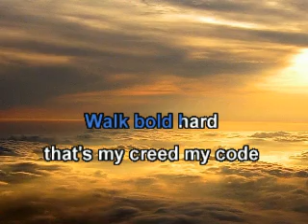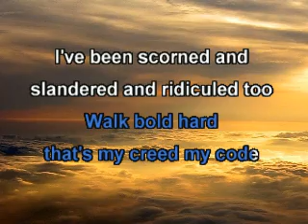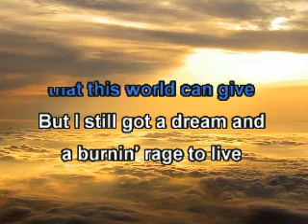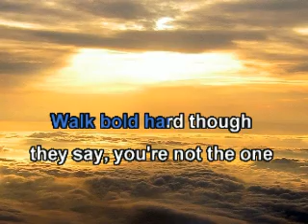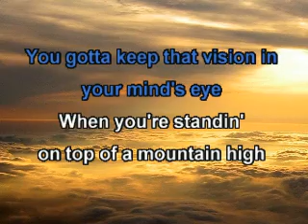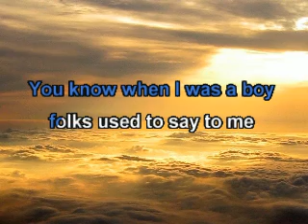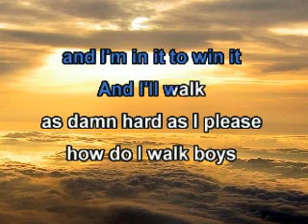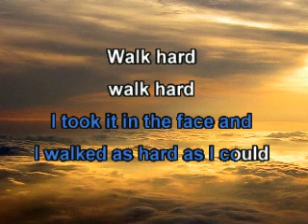The Dewey Cox Story Walk Hard 34941